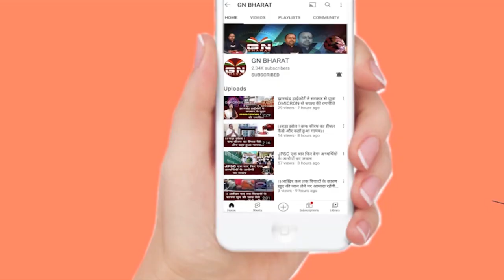पहली बार विधानसभा में पहुंचे विधायक जयराम महतो.... सुनिए कैसे लिया शपथ